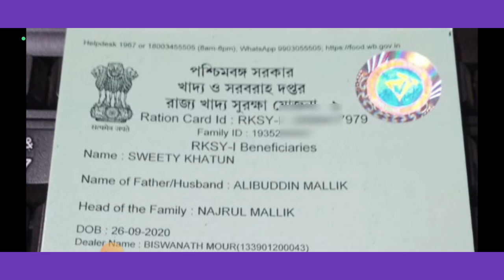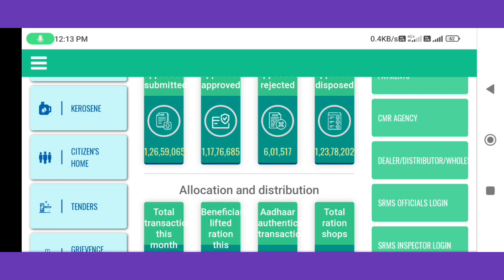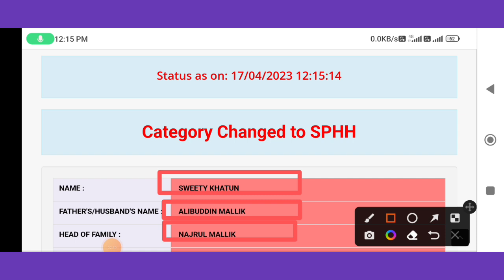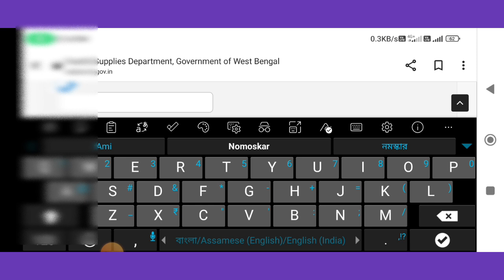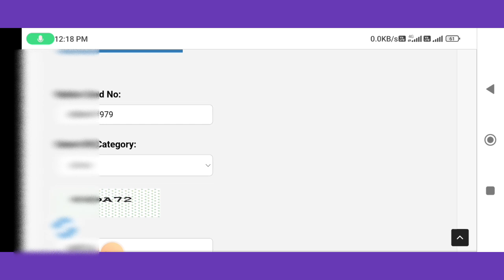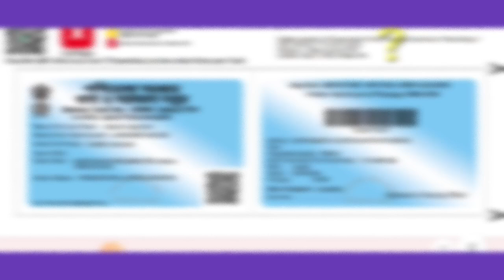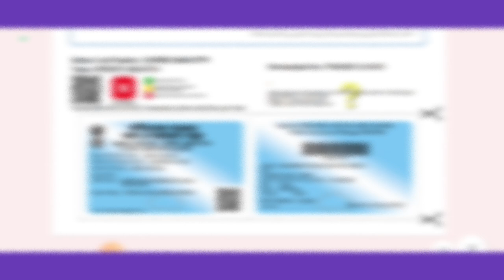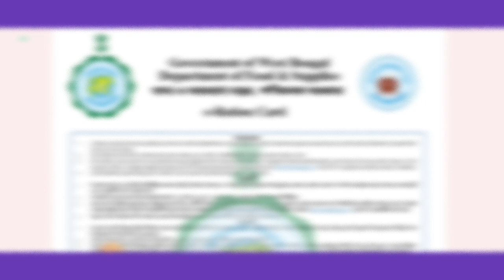Ration Card Catagary change RKSY1 থেকে SPHH বা PHH / Digital Ration Card Catagary change.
how to change ration card category in west bengal
ration card change
online ration card category change